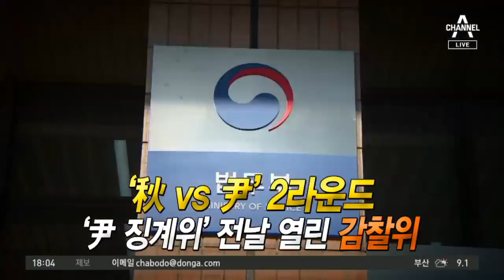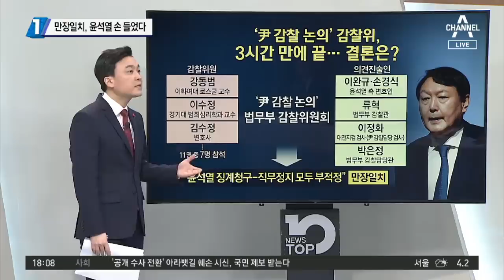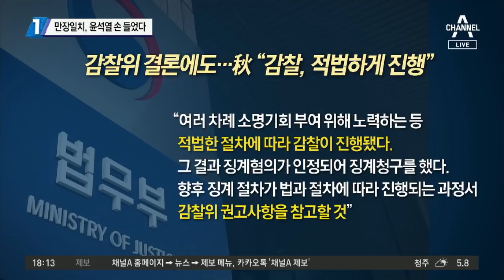만장일치, 윤석열 손 들었다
■ 방송일 : 2020년 12월 1일 (화요일)
■ 진행 : 김종석 앵커
■ 출연 : 서정욱 변호사, 이준석 전 미래통합당 최고위원, 이현종 문화일보 논설위원, 최진봉 성공회대 교수

[김종석 앵커]
외부 전문가들이 참여한 법무부 감찰위도 오늘 윤 총장의 손을 들어줬습니다. 윤 총장에 대한 감찰과 징계 절차에 대해 중대한 흠결이 있다고 본 겁니다. 외부위원이 포함된 11명 가운데 7명, 정족수 채워서 3시간 만에 결론을 냈는데, 여기서도 윤 총장 손을 들어줬습니다. 핵심은 또 만장일치인 것 같더라고요?

네. 법무부 감찰위원회는 2005년도에 노무현 대통령 시절에 만들어진 조직입니다. 검사들에 대한 감찰을 할 때 사전에 외부 인사등과 함께 구성된 감찰위원회가 과연 감찰 거리인지, 어떻게 할 것인지 의무적으로 회의를 열게 돼 있어요. 징계위원회를 열기 전에 감찰위원회를 거쳐서 징계위를 열게 돼 있습니다. 그런데 추 장관이 지난 달 3일에 내부 규정을 바꿔버렸습니다. 감찰 위원회를 임의조항으로 바꿔버렸습니다. 사전 포섭 같은데요. 그렇다보니 감찰위원들 중 민간위원들이 이건 기본적인 헌법적 질서에 어긋난 것이라며 오늘 10시에 회의를 소집을 했습니다.

굉장히 치열한 논쟁이 벌여졌다고 합니다. 양측의 당사자뿐만 아니라 박은정 감찰담당관, 류혁 감찰관, 대전지검으로 들어간 이정화 검사까지 나와서 거의 대질심문 수준의 논박이 벌여졌다고 합니다. 류혁 감찰관이 왜 감찰 보고를 못 받았는지, 이정화 검사는 왜 박은정 검찰담당관이 자신의 보고서에 혐의가 안 된다는 걸 삭제하라고 했는지. 결국 3시간 반의 회의를 거쳐서 참석했던 위원 7명 전원의 만장일치로 징계, 감찰, 수사의뢰, 모든 것이 부적합하다는 결론을 내렸습니다.

[김종석]
외부감찰위원들은 윤 총장 직무배제나 징계 건이 왜 잘못됐는지, 절차가 잘못됐다고 본 겁니까?

그렇죠. 가장 중요한 게 절차가 공정하고 투명한가입니다. 감찰부터 절차가 잘못됐습니다. 류혁 감찰관이 패싱돼 버렸습니다. 징계청구 절차도 잘못됐습니다. 징계청구 할 때는 사전에 소명기회라든지 혐의내용을 알려줘야 합니다. 그런데 그런 절차 없이 바로 된 것. 2가지를 꼭 지적하고 싶습니다. 첫째로 원래는 강행규정으로 이걸 반드시 거쳐야 합니다. 그런데 개정을 해서 임의로 거쳐지는 걸로 하는 게 불법입니다. 이런 중요한 정책을 변경할 때는 행정절차법에 따라서 20일 이상 행정예고를 하게 돼 있습니다. 임의적으로 절차를 바꾸는 건 불법입니다. 두 번째, 감찰위원회, 이런 게 바로 검찰 개혁입니다. 외부의 통제가 개혁인데 추 장관은 오히려 감찰위원회를 안 거치고 바로 임의절차로 바꿨잖아요. 이건 검찰 개혁의 방향과 어긋납니다.

[김종석]
속보가 들어왔습니다. 법원이 윤 총장 손을 들어준 것에 대해 민주당이 윤 총장 징계 사유 판단 사항은 아니다. 직무정지와 관련 됐으니까요. 법원의 결정에 징계위 내일 판단을 기다리겠다. 이게 민주당의 공식입장입니다.

[서정욱]
제가 이 부분에 논평을 좀 하면요. 저건 50%의 진실에 불과합니다. 물론 집행정지라는 게 본안에 대해서 적법한지 판단하는 건 아니죠. 그렇지만 본안에서 윤 총장이 패소할 게 명백할 때는 집행정지를 못한다. 이게 판례입니다. 행정법원에서 볼 때는 윤 총장이 전혀 근거 없는 주장은 아니라고 판단해준 겁니다. 불법사찰이 명백했다면 본안에서 질 게 확실하지 않아서 안 해줍니다.

[김종석]
민주당 얘기도 어느 정도 맞지만 1차 결과를 보면 최종결과가 어느 정도 짐작이 되기 때문에 법원에서 나중에라도 윤 총장 손을 본안에서 들어줄 확률이 높다는 말씀이시죠? (그렇습니다) 이렇게 되면 아무리 감찰위의 결과가 강제성이 없다고 하더라도 추 장관에게는 일정부분 타격이 있지 않겠습니까?

[이준석 전 미래통합당 최고위원]
당장 징계위에서 부적절한 감찰 결과를 바탕으로 판단내리는 게 매우 부적절하다고 봅니다. 정족수에 대해서 고기영 차관이 사의를 표명했는데 그 사표를 반려했습니다. 정족수를 하나 먹고 있는 겁니다. 내일 고기영 차관이 나올 리가 없거든요. 거기다 아까 말한 교수나 이런 분들은 나오기 껄끄럽겠고요. 그런 상황 속에서 정족수를 못 채우면 민주당 거의 망신정도가 아니라 검찰개혁이란 구호 자체가 퇴색할 수 있습니다.